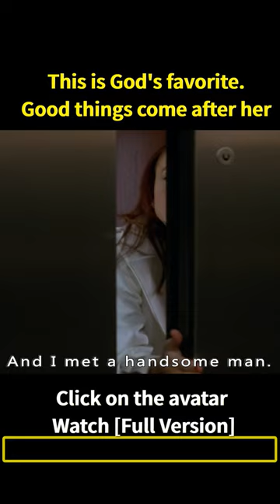The most prosperous woman in America. A man who marries her is bound to be rich.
Summary：There are two such extreme types of people in the world. One is extremely lucky, like Ashley (Lyndsay Lohan), while Jack the Janitor (Chris Pine) is the other extreme. Wonderfully, at the masquerade ball, the two meet. An unexpected kiss changes the wheel of fate for both, with luck moving to two opposite extremes. So Ashley desperately wants to find the stranger who caused her bad luck and get her luck back. Without realizing it, she gradually falls in love with the boy .

Movie name:Just My Luck

Director: Donald Petrie

Writers:I. Marlene King，Amyrh Harris

Stars:Lindsay Lohan，Chris Pine